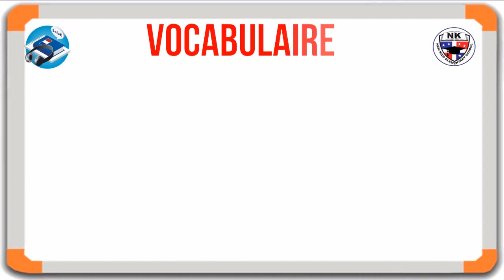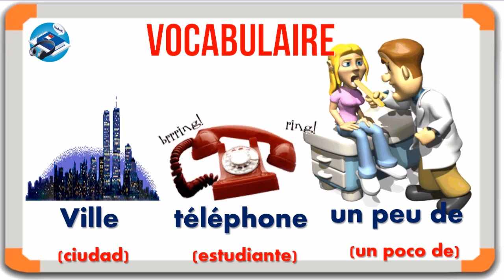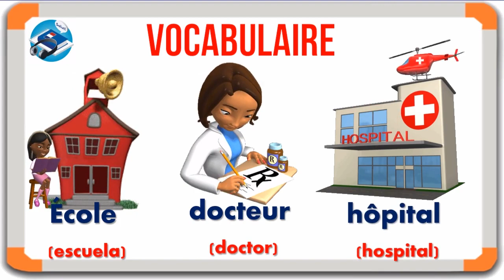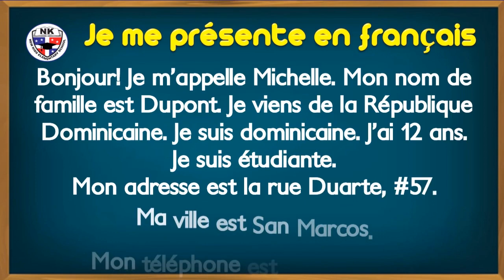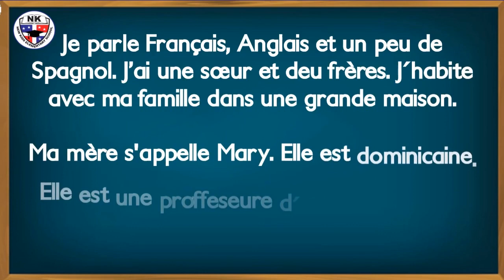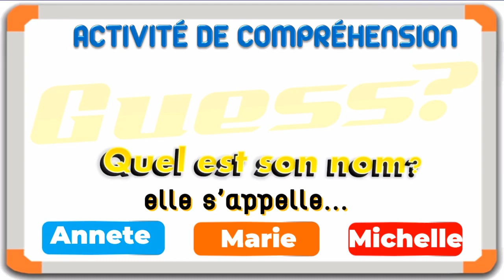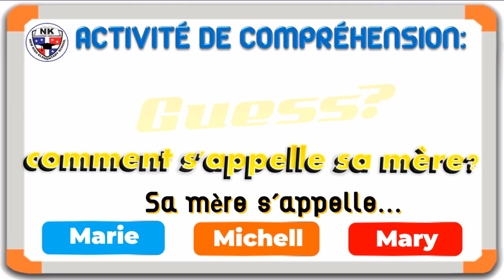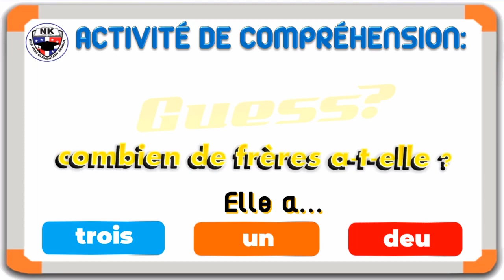PRESENTACION personal en FRANCES Se presenter en FRANCAIS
Este video PRESENTACION personal en FRANCES Se presenter en FRANCAIS nos ayuda a enseñar como presentarse en francés de forma sencilla para aprender frances básico.

Posee vocabulario, frases y textos que te ayudaran a realizar la presentacion personal en frances o se presenter en francais.
VOCABULAIRE:
famille
rue
telephone
etudiante
professeur
docteur
mere
pere
soeur
frere
maison
anglais
je parle
j´habite
je suis
ACTIVITES:
Traduir le texte en spagnol(traducir el texto en español)
Repondez l´activite de comprehention